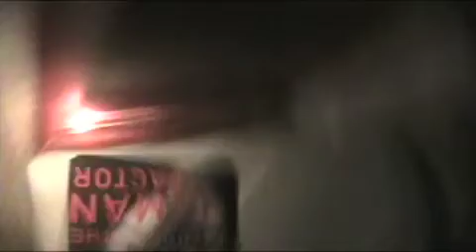Chasing Time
The double-sided part of life. An inside view of the life of an insomniac where we see a mixture of thoughts and feelings of sadness, anxiety, and fear.